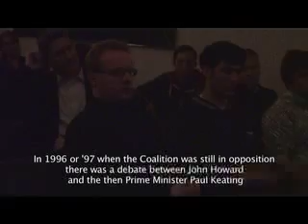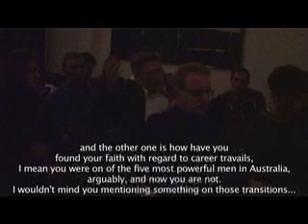Theology@ThePub-Tony Abbott 5/7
Part 5 of Federal politician Tony Abbott discussing "God and Caesar: The Separation of Church and State in Australia" at Melbourne's Theology @ The Pub